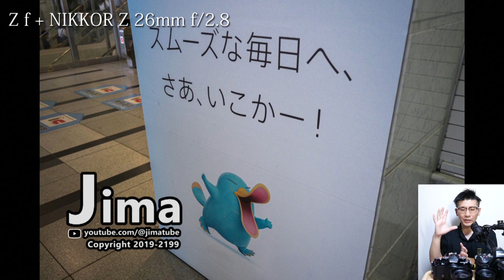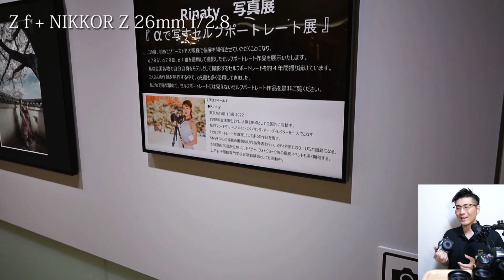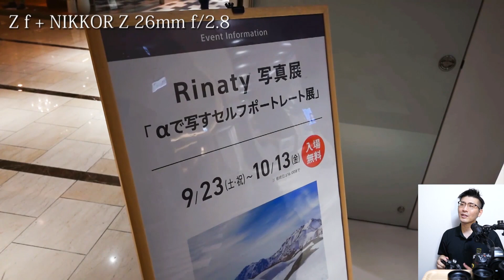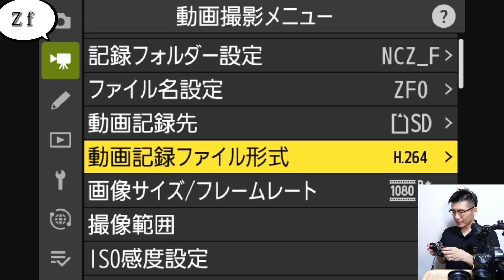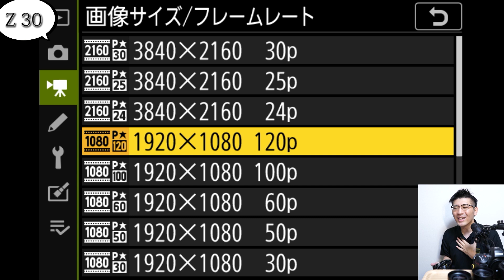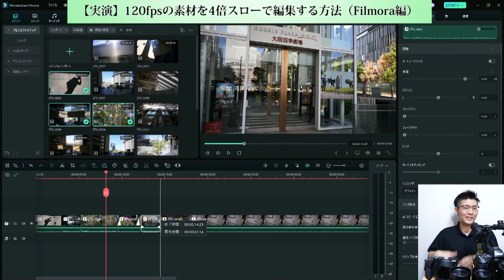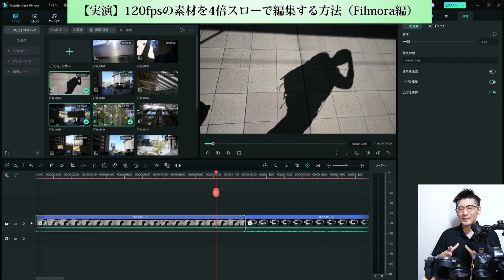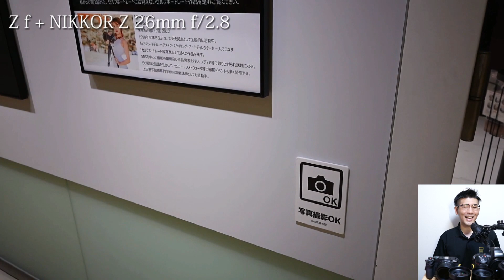お洒落なミラーレス一眼カメラで楽しむスナップ撮影 【レンズは薄型単焦点 NIKKOR Z 26mm f/2.8】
カメラ歴20年の私「Jima」が熱く語る撮影知識を楽しく学べるチャンネルです。
PR：株式会社ニコンイメージングジャパン

▼メンバー登録【190円/月】にてコメント回答
▼おすすめ人気動画
○APS-Cのカメラを選ぶ理由

0:00 目次
1:07 写真撮影が楽しくなるカメラ
8:58 使って気づいたこと
17:23 スナップムービー
22:31 動画記録形式の話
28:08 動画の制作画面（Filmora）
▼おすすめ機材
○カメラ
Z 30：
Z 50：
Z fc：
Z f：
Z 5：
Z 6II：
Z 7II：
Z 8：
Z 9：

CFexpress
Nextorage B1PRO：
Nextorage B2SE：

SDカード
Nextorage F2PRO：

ProGrade Digital：

○レンズ関係
可変ND：
28mm/40mm用フード：
ステップアップリング：